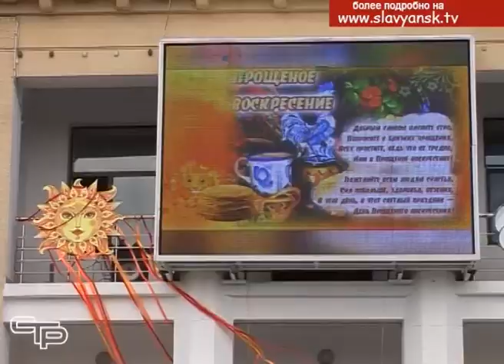Прощай, зима! Здравствуй, весна! Славянцы отметили «Широкую Масленицу»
Во всех городах и районах Краснодарского края в воскресенье прощались с масленичной неделей. Финалом Масленицы в нашем городе стало праздничное представление, которое состоялось на Театральной площади. Танцы, конкурсы и море блинов. О том, как гуляли славянцы в последний перед Великим постом день, смотрите в нашем следующем материале.